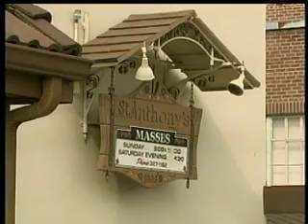St. Anthony's Church suffers minor damage from explosive dev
A small explosive device caused minor external damage to the west stairs at St. Anthony's Church in northwest Spokane.  Spokane fire investigators are now trying to figure out who planted it.  KXLY4's Erik Loney reports.